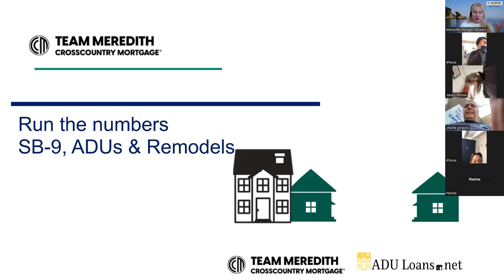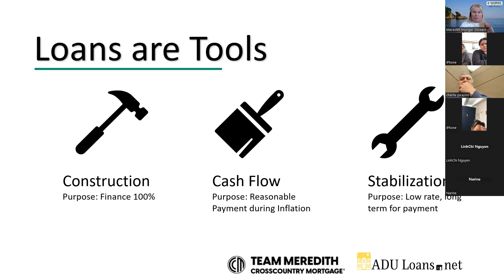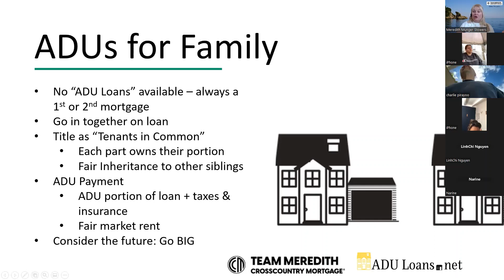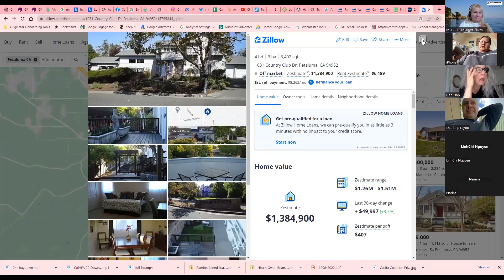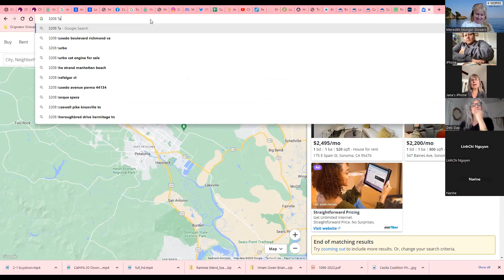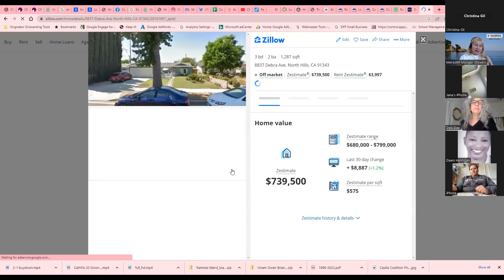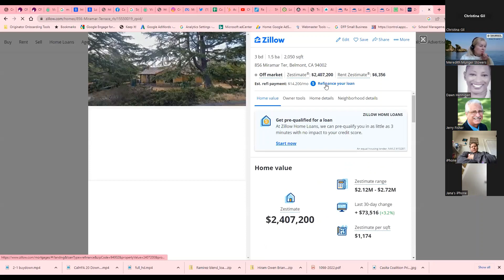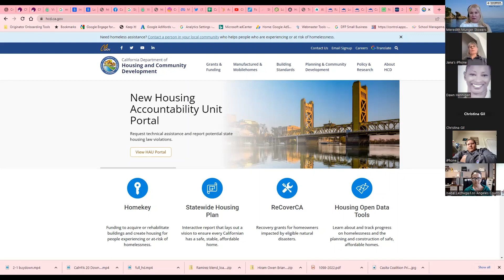How to Build and Finance Your ADU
This detailed weekly seminar (and Q&A) goes over every step to build and finance your ADU project. Details include:

- Cost to building a typical ADU
- SB-9 vs ADU
- Renovation and construction loans available
- Calculating rental income for your ADU
- Monthly payment and ROI
- Accurate timeline

You can attend this seminar every Thursday at 12 noon by RSVPing